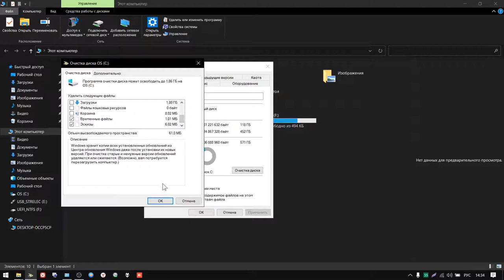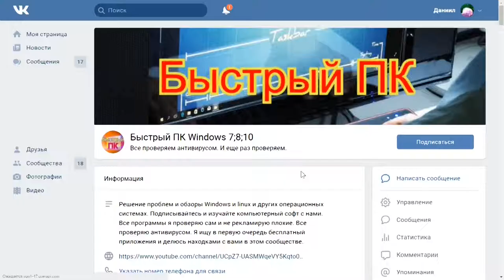Исправляем ошибку чтения флешки USB (Не видит Флешку)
Oшибка чтения флешки на windows 10.

Windows 10 исправляем ошибку чтения флешки USB (Не видит Флешку) Оф. сайт программы Win 10 Tweaker (может ругаться антивирус. Из-за остановки служб может перестать работать Microsoft Store почти всё можно откатить до исходного состояния будьте осторожны)

О канале:
Обзор ОС.